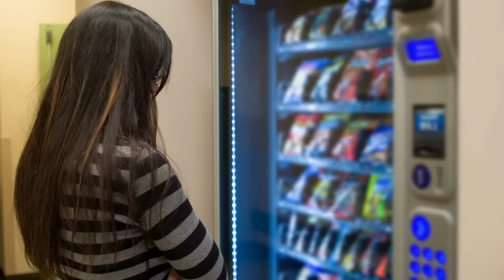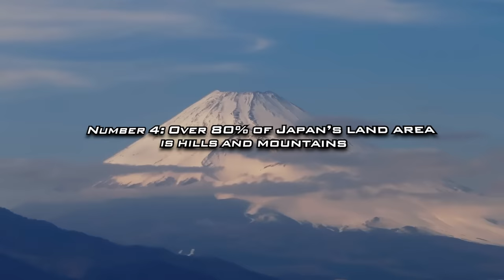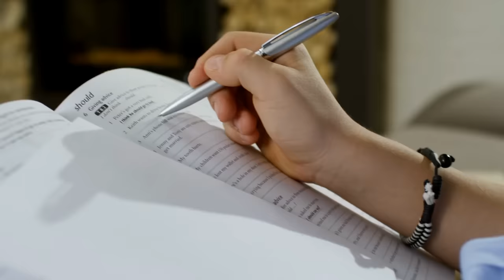35 Strange Facts Only Exist in Japan!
35 Strange Facts Only Exist in Japan!
Japan is the East Asian country owning beautiful landscapes that enchant countless people. Besides its beauty, this place also has a long-standing culture with numerous peculiar and unique aspects.
For example, in Japan, there are over 700,000 people who withdraw from society, Japanese people are workaholics working up to 80 hours a week, the first geisha was a man, the culture of stuffing people into subway trains, and more. Let’s explore 35 strange facts about Japan to understand more about this unique country with the highest life expectancy in the world!